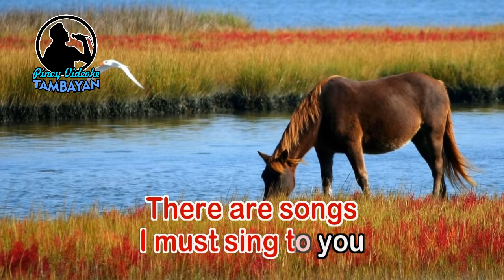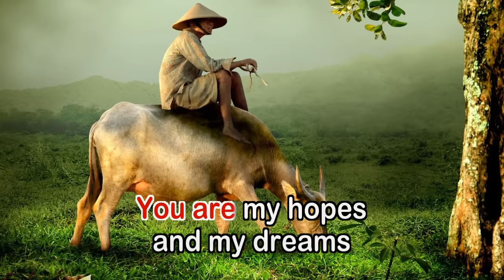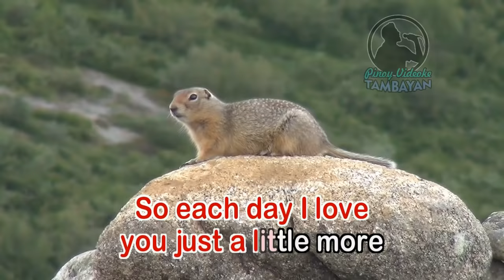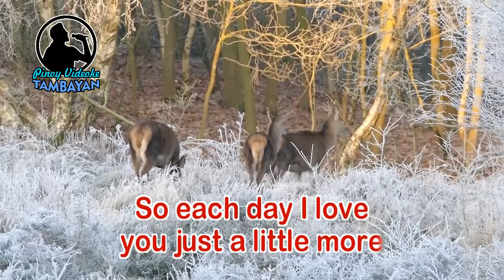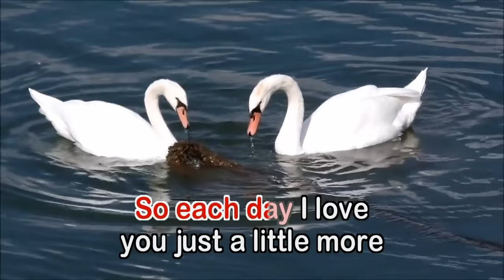You Are My Everything - Calloway (KARAOKE VERSION)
Another very nice song from the 80's by Calloway. From the album "All The Way" (1989). As requested.